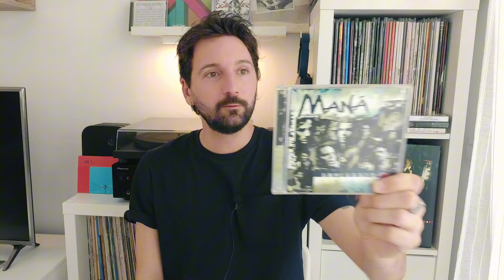20 DISCOS que cumplen 25 años!!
En este vídeo te muestro 20 discos de mi colección, publicados en 1999. Discos que están de 25 aniversario en 2024.

2 cassettes, 2 vinilos y el resto, en formato CD.